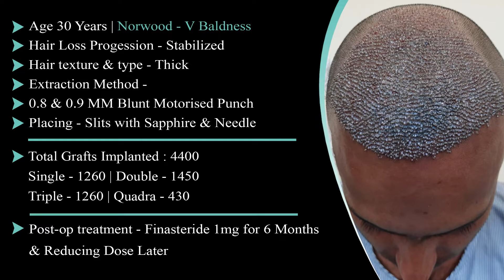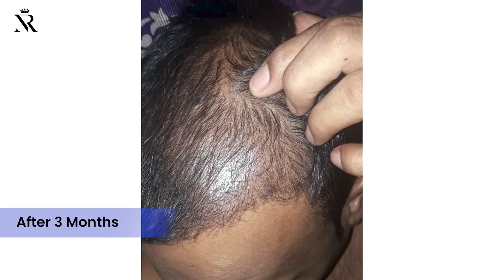Natural and Confident Hairstyles with New Roots Hair Transplant Results in Kolkata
Discover a new era of natural and confident hairstyles with the transformative results of hair transplantation at New Roots in Kolkata. Our expert team ensures that you not only regain your hair but also your self-assurance. Experience personalized care, cutting-edge techniques, and a comfortable environment. Bid farewell to hair loss worries and embrace a renewed sense of confidence. Contact New Roots today and unlock the beauty of your natural hairstyle.

📍PO Circus Avenue, 216/3A, AJC Bose Road, Ps, beside Conclave, Beniapukur, Kolkata, West Bengal 700017 ,